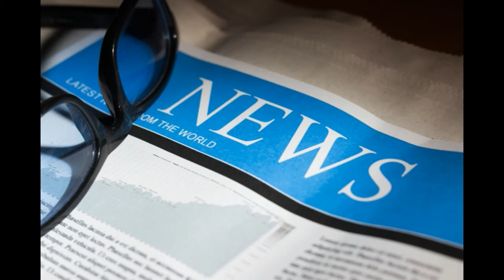Will Taliban Invasion Keep U.S. Boots on Ground in Afghanistan?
Afghanistan claimed to have driven the Taliban out of the key city of Kunduz on Thursday, but the effort to oust the militants from the provincial capital may prove to be too little, too late.

THE BASICS
Kunduz was the first city to fall into Taliban hands since the U.S.-led invasion in 2001 — and the battle to retake it couldn't have come at a worse time for the Afghan and American administrations.

President Barack Obama has pledged to end the U.S. war in Afghanistan — and bring all American troops out by the end of 2016. There are currently about 9,800 U.S. troops still there, with that number expected to be roughly cut in half by the end of this year.

"IT'S A REAL PSYCHOLOGICAL BLOW ... AND AT THE SAME TIME IT'S A BOOST TO THE TALIBAN"
However, there are rumblings in Washington that the plan should be revised and the fall of Kunduz has added impetus to that argument, according to analysts.

"It's certainly given fodder to people who want the levels to stay where they are, if not increase," said Ted Callahan, a Western adviser based in northeast Afghanistan. "It undermined the administration's narrative that Afghanistan has progressed to a point where it's capable of standing without, or with a bare minimum, of U.S. support."

With the top U.S. commander in Afghanistan expected to testify in Washington next week, and it appears almost certain that Kunduz will be cited in questioning over whether planned troop levels should be adjusted.